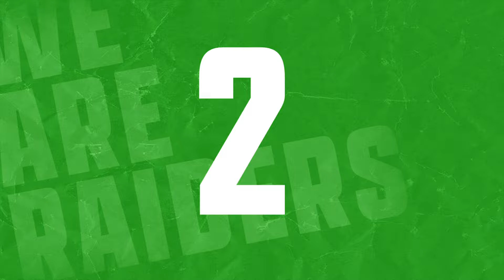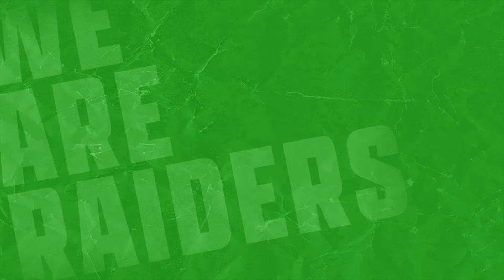2024 Round 20 NRL Team List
The Canberra Raiders have named their team for Friday night's match at home against the New Zealand Warriors.